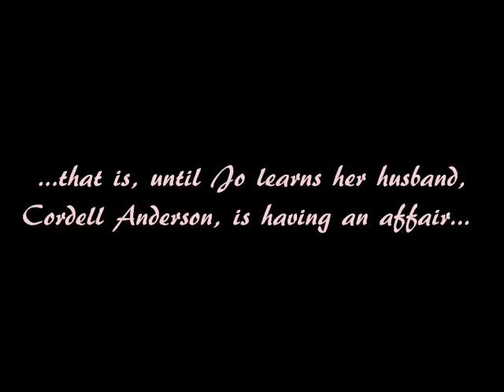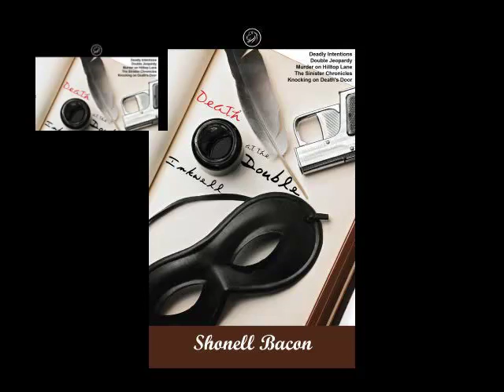Trailer for the Mystery, Death at the Double Inkwell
Death at the Double Inkwell is the debut solo project by my alter ego, Shonell Bacon.

Music and Sound were from vitriolix, ramjac, and striptheband Check out their stuff!